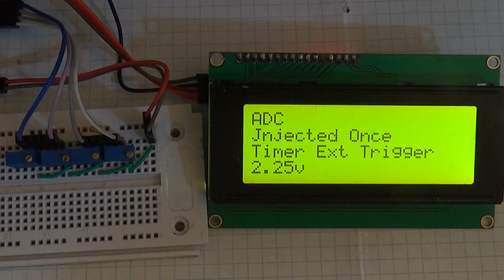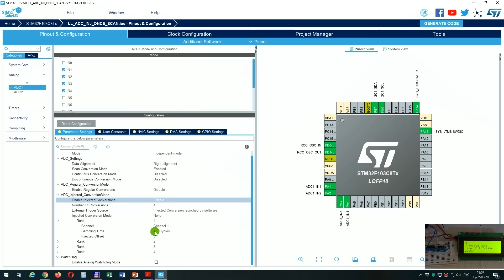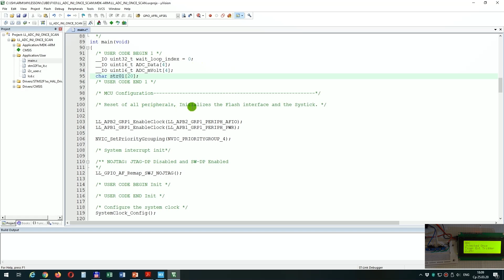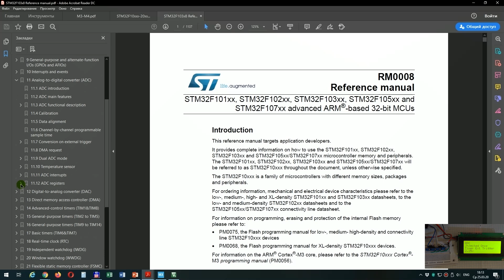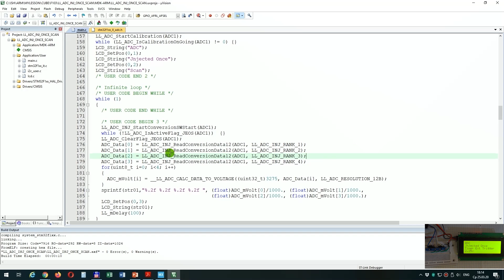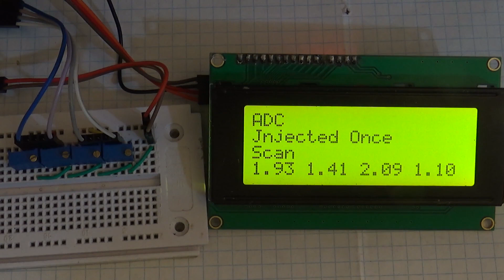Программирование МК STM32. Урок 196. LL. STM32F1. ADC. Injected Once Scan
Продолжаем работать с АЦП (ADC) контроллера STM32F1 с использованием библиотеки LL. Также работать мы продолжим с инжектированной группой.
Только теперь мы можем уверенно сказать, что именно с группой, так как работать мы будем не с одним каналом, а с четырьмя, что является максимально возможным количеством каналов для инжектированной группы.

Навигация по видео:
00:00 Введение
01:45 Настроим проект
03:53 Инициализация ADC
05:10 Исправим цикл опроса ADC
07:28 Испытаем наш проект на практике

Webmoney
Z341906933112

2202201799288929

1) Сеть:TRC20
Адрес: TBBPFk5Widf1CYvF7Xk5ssKXeiPJHwtMgS
2) Сеть: BSC BNB Smart Chain (BEP20) (комиссия намного меньше)
Адрес: 0x2e38754DF1e54649Bf0D5CD6fD6D8c96a9f22f17
3) Сеть: Huobi ECO Chain (HECO) (комиссия еще меньше)
Адрес: 0x2e38754DF1e54649Bf0D5CD6fD6D8c96a9f22f17